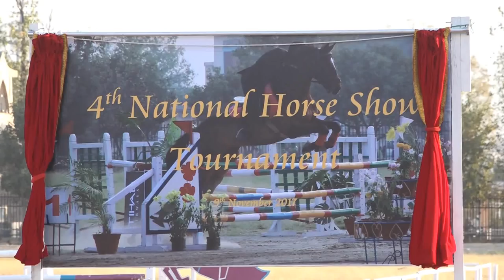घाेड चढी, टुँडीखेल | Horse Riding in Nepal By Nepal Army at Tudikhel